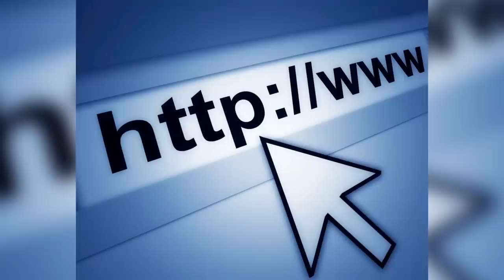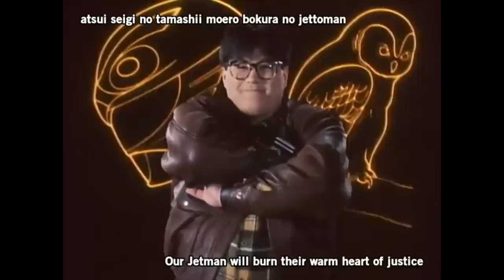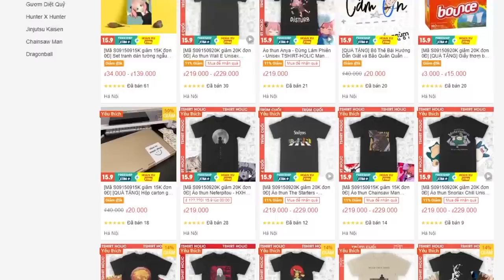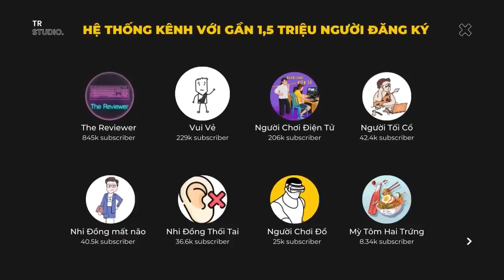Siêu nhân dành cho lứa tuổi đi làm | Review Tử Tế : Jettoman